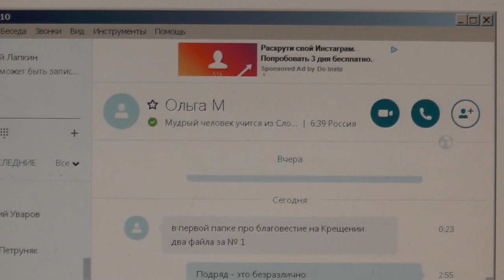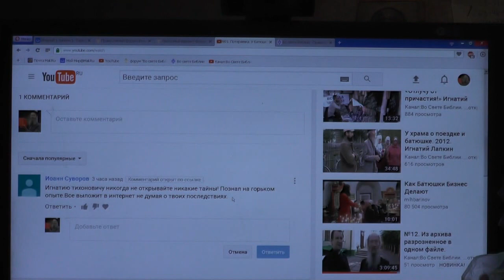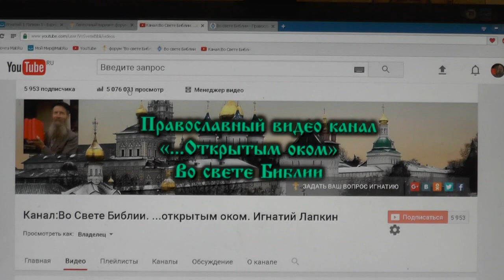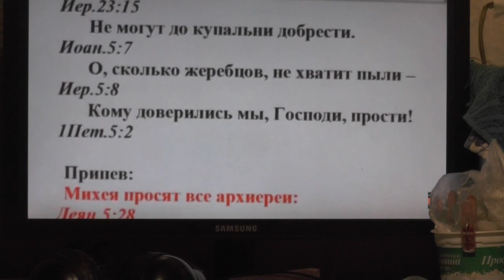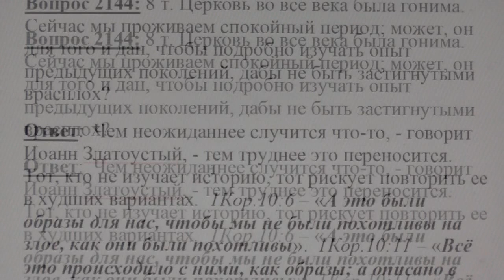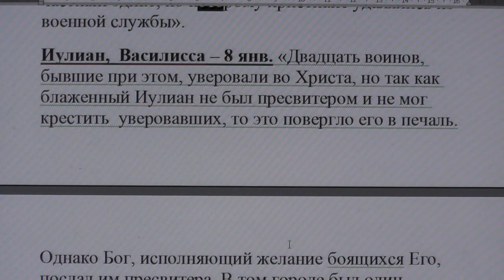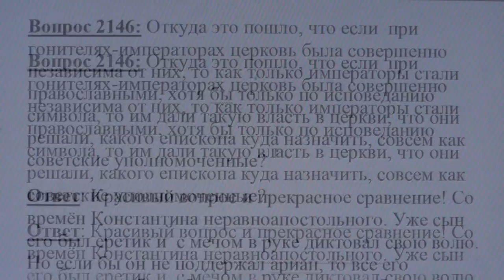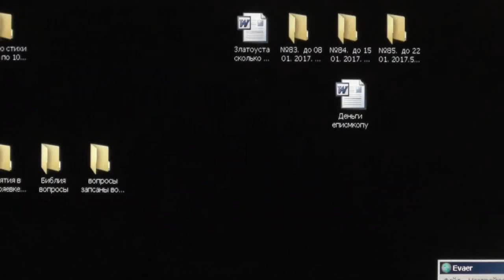№409. События дня. Мф. 1:9 8 …а сначала не было так. 24. 01. 2017